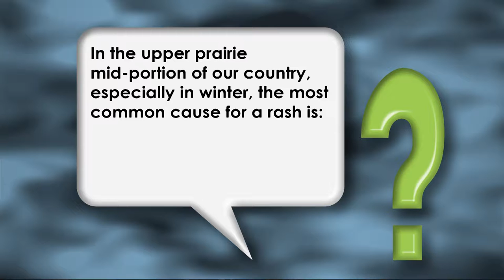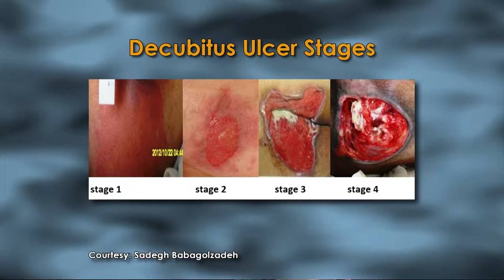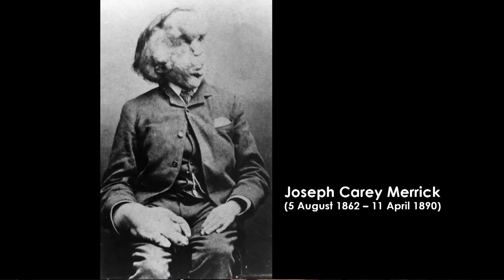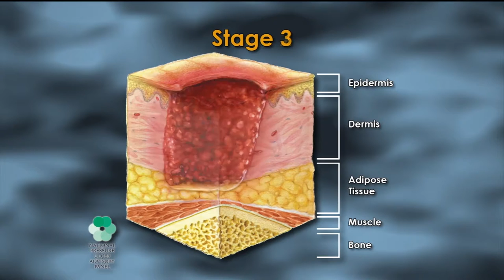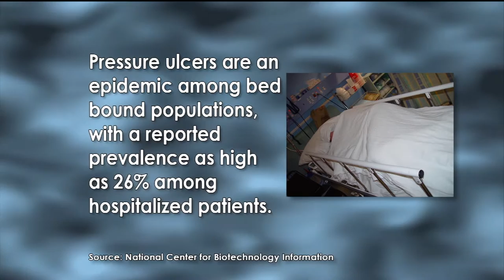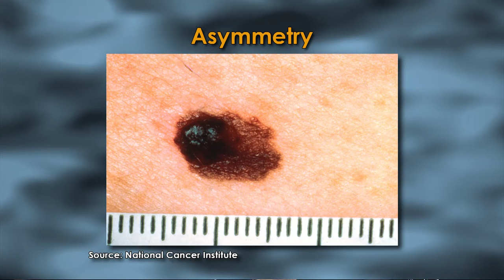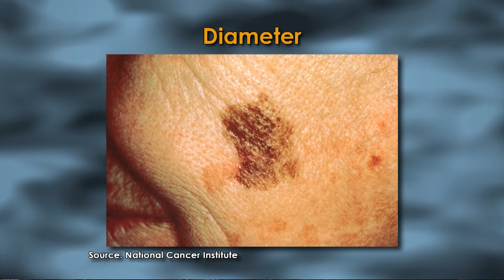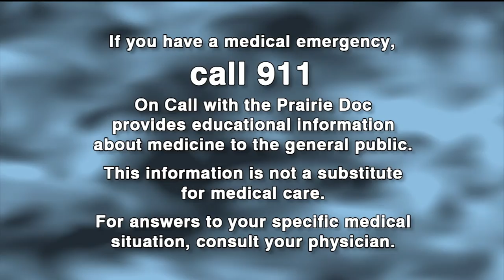The Skin-Body Connection | On Call with the Prairie Doc | April 7, 2016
The Prairie Doc, Dr. Rick Holm, is joined by Doctors James McGrann, Louis Hogrefe, and John Wollner to discuss the connection between our skin and body.

Dr. James R. McGrann graduated from the University of South Dakota Sanford School of Medicine in 1978. He specializes in Dermatology and works out of Sioux Falls, South Dakota.

Dr. Louis Hogrefe is a family medicine doctor in Rapid City, South Dakota. He received his medical degree from Warren Alpert Medical School of Brown University and has been in practice for more than 20 years.

Dr. John H. Wollner is a graduated from the University of Iowa Carver College of Medicine in 1978. He now practices in Cedar Rapids, Iowa.